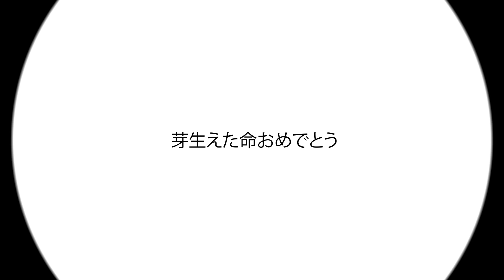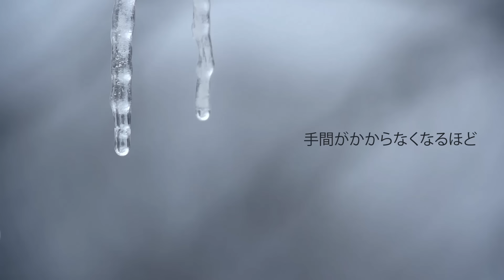ママ | Mama 【B*SBR-R1】「quadrumvirate」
This is ママ (Mama) from Honeyworks, great collaboration with quadrumvirate for B*SBR!

"The greatest thrill is not to kill but to let live"

[Song]
Mama - HoneyWorks
BPM - 170

[Interpretation]
The obvious answer here is human life and death, and the power to take it away. In some awful, dark way, Mama, a song about parenthood, can be applied to this interpretation too -- you have to decide to keep a baby, after all. That said, to us, this song and the theme are more about opportunity and choice, and the ‘thrill’ that comes after making the choice to let live, which in this case, is the joy of bringing a child to the world, watching them grow and all the ups and downs on the way. Parenthood may seem a frightening prospect, and some will turn down the opportunity before it even happens by deciding ‘no’, but most of those who choose to give life seem pretty well rewarded with a priceless commodity: love.

[Sound]
ARU・アル - Mixing & Mastering
Excelsior (Engel) - Tuning & Timing

[Art]
QueenTrash - Matured Arts (twit: @TrashQuen)
Road - Childhood Arts

Skynord - Animation & Video Encoding

[Resources]
All photos/videos in the video are either owned by the group or free resources -- sources can be provided to the judges upon request.